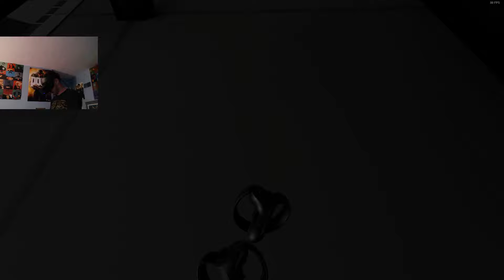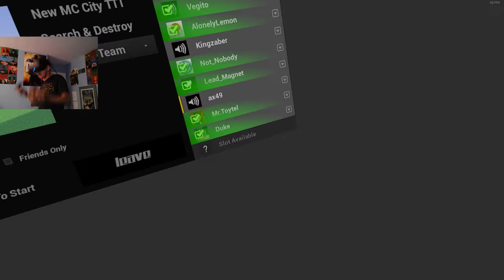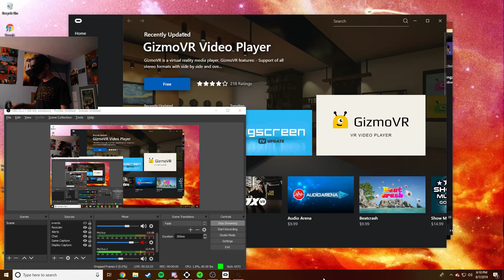What i doing